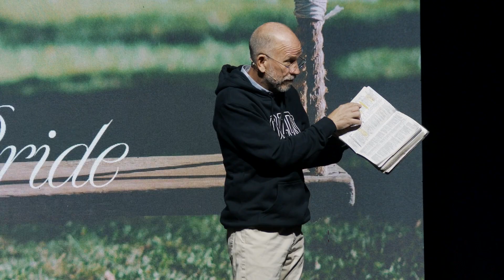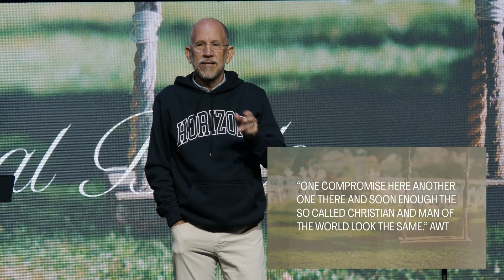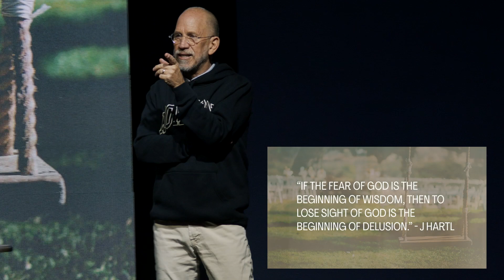Stormtracker | Hosea 9-10 | Pastor Bob Botsford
The ministry of Horizon depends entirely on the generosity of God's people. Thank you for your faithfulness in partnering with us!

Horizon.org